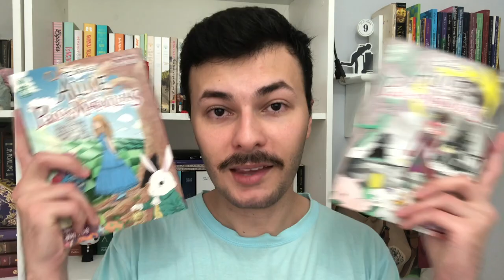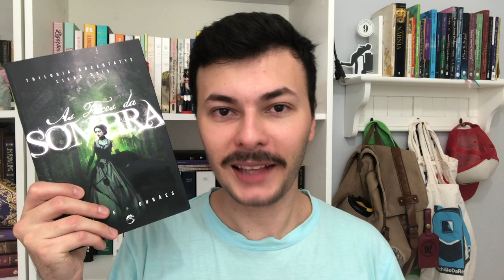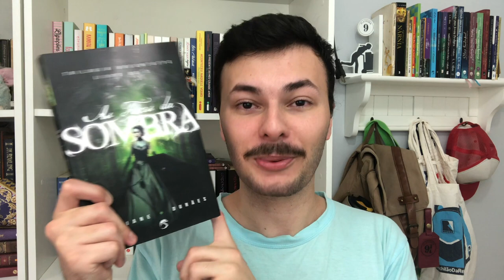TBR: livros que lerei na Maratona Literária de Inverno MLI2020 BKTBTN | Canal Luckyficious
Neste vídeo de TBR eu mostro os livros que pretendo ler durante a Maratona Literária de Inverno 2020, a Booktubatona, promovida pelo Victor Almeida do canal Geek Freak.

COMPRE LIVROS NA AMAZON E AJUDE O CANAL (comprando por esses links o canal recebe uma pequena comissão e você não paga nada a mais por isso):
- Sombra e Ossos
- Contos da Academia dos Caçadores de Sombras
- O Circo da Noite
MEU LINK GERAL DA AMAZON